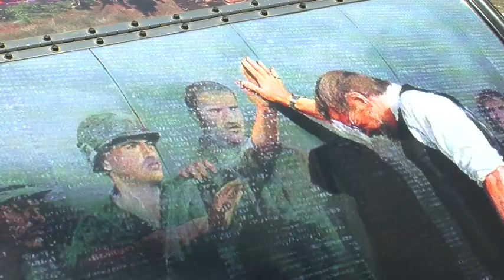0519 - wall ride